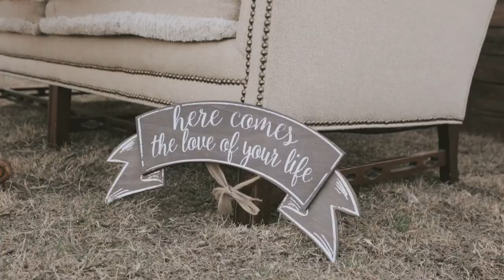Ruby and Edwin Wedding Film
Such a beautiful day spent with Ruby and Edwin!! We are so honored that we got to be a part of such an important event in their life! We are blessed to have been a part of it! PLUS this CHURCH?!? Unbelievably gorgeous.

Thank you guys so much for everything! We wish you happiness and true love til death do you part!